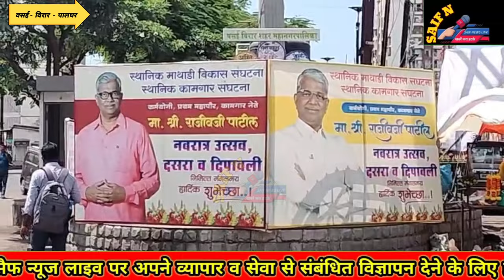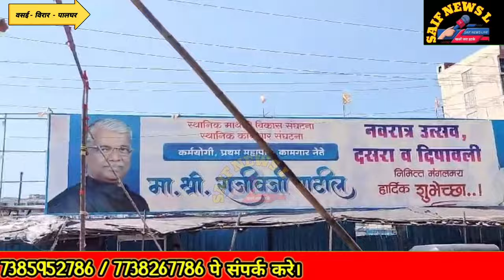बहुजन विकास अघाड़ी को बड़ा झटका. नाना के पार्टी छोड़ने से पहले बड़ी महिला नेता ने छोड़ी BVA